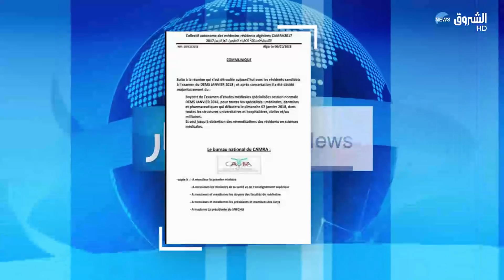الأطباء المقيمون يقاطعون رزنامة الامتحانات لغاية 30 جانفي ذد